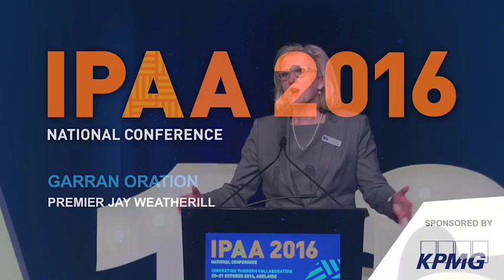IPAA National Conference 2016 - Garran Oration - Premier Jay Weatherill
The 2016 Garran Oration was given by the Premier of South Australia, Jay Weatherill, on day one of the IPAA 2016 National Conference.